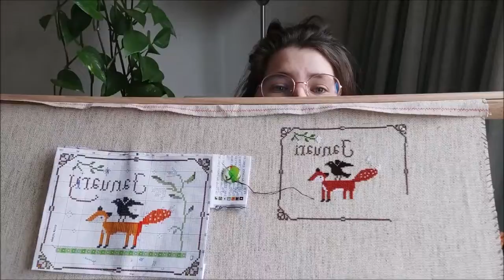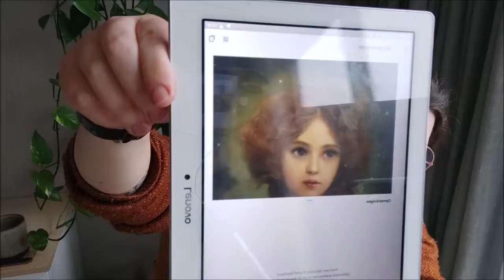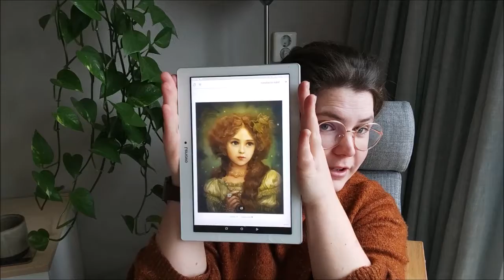House of wool afl 2 || Een nieuwe Haed op de planning en eindelijk de naalden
Alle brei en haakwerken kun je op mijn Ravelry account vinden, welke naald, garen en aanpassingen staan daar vermeld. Dus voor meer informatie kijk dan even